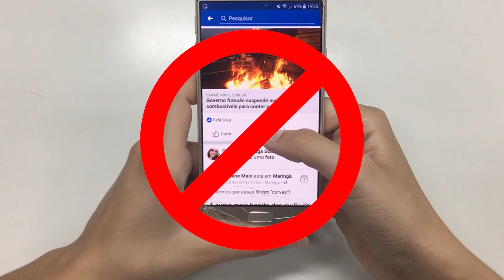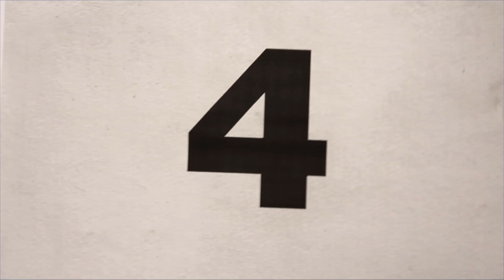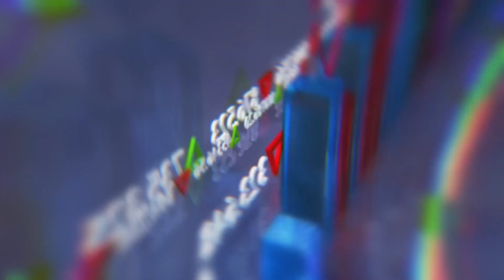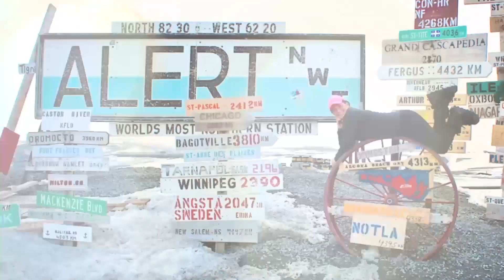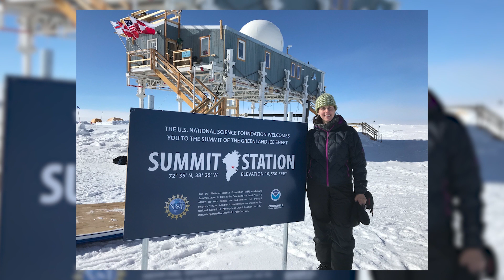En esta isla pasa todo y si entras no sales nunca 😨